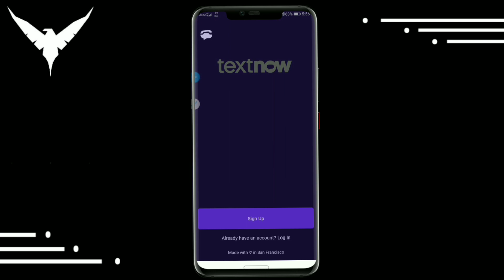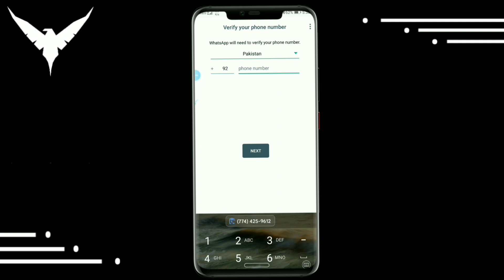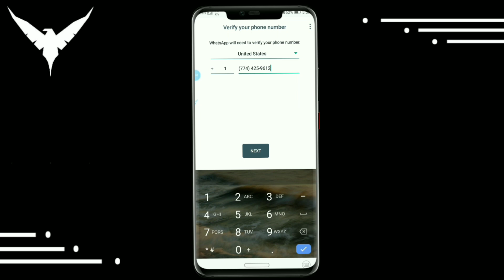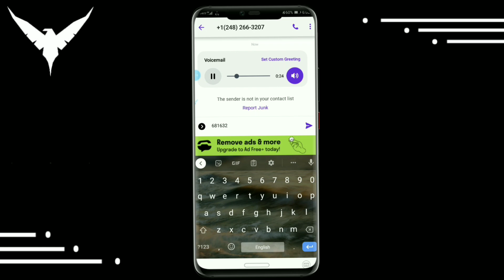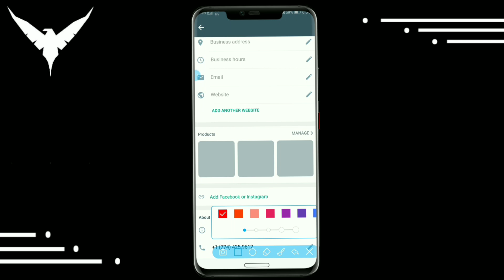Fake Whatsapp kesy bnayen 2022 new trick || Sirf 5 minutes mein fake wp bnayen 2022 || MBBS TRICKER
🔴Topic this video :- 👇
2nr se fake whatsapp kaise banaye,